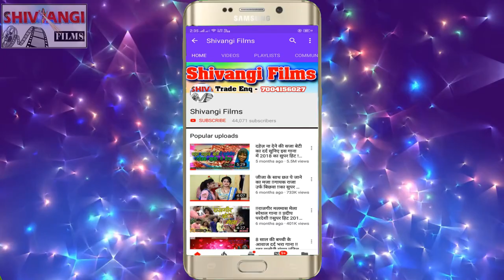Video | ओने भतरा टोतौ गे एने यारवा रोतौ गे|Rajbalam Bihari || Maghi Song 2023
Title:  One Bhatra Tauto Ge Aene Yarwa Rotau Ge
Singer: Rajbalam Bihari
Lable: Shivangi Films Bhojpuri
Lyrics:  Rajbalam Bihari
Releasing : Piyush Arya
Editor:  Piyush Arya
DOP:  Piyush Arya
© Copyright : Shivangi Films Bhojpuri

Must see , share to others and subscribes the channel "Shivangi Films Bhojpuri" for regular updates of best videos.this is very popular song in Bihar listener in all over world in this song.